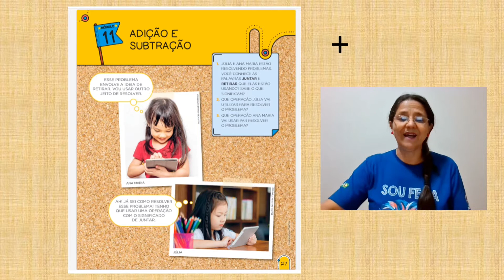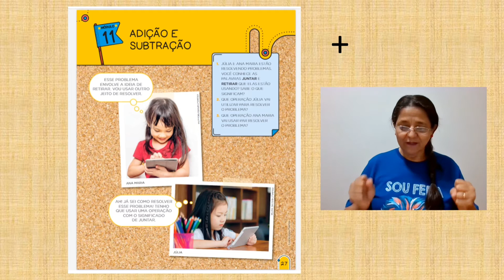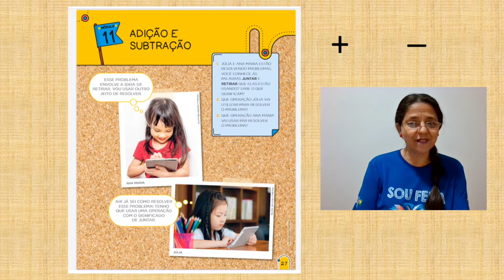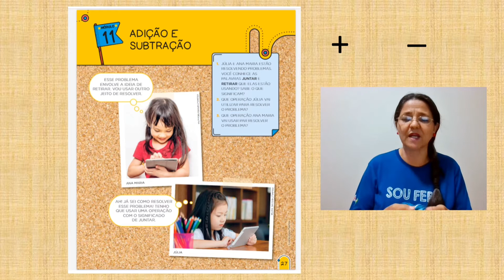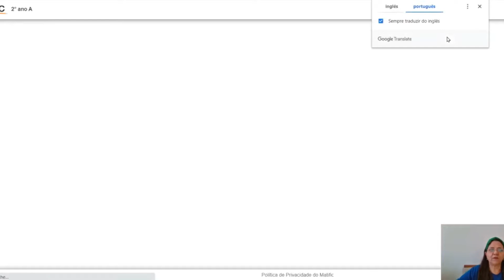2º ANO - 10/05- MATEMÁTICA "MATIFIC"